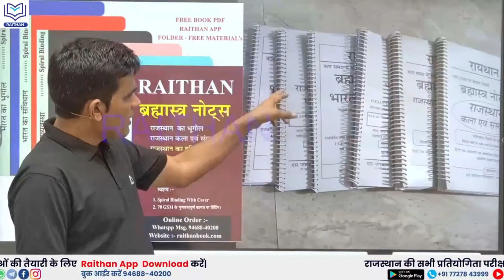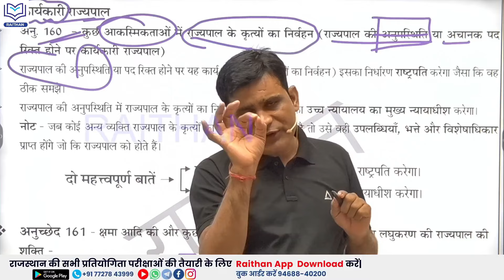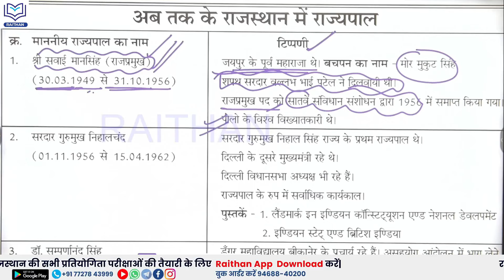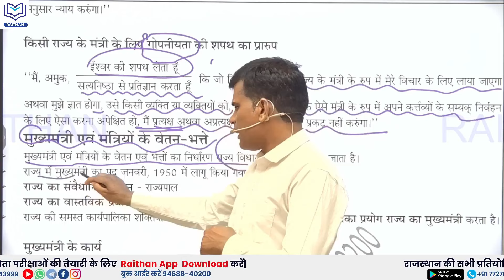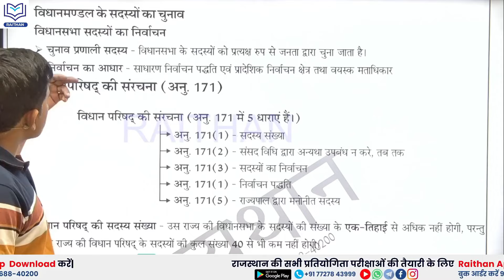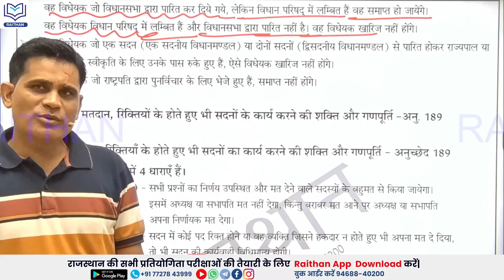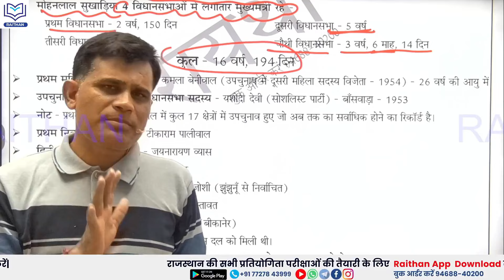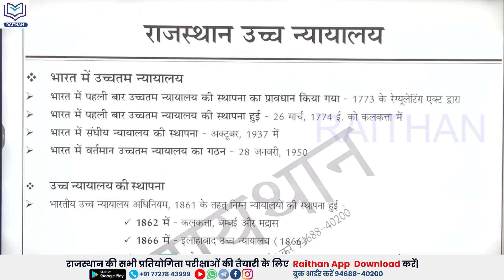संपूर्ण राजस्थान राजव्यवस्था || Complete Rajasthan Polity || एक ही वीडियो में || By Ashok Sir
rajasthan polity raithan
rajasthan cet polity class
rajasthan cet polity marathon
rajasthan cet classes
complete rajasthan polity
rajasthan cet 2024
cet 2024 online classes
cet exam kab hoga 2024
cet form date 2024
cet exam paper 2022
cet 2024 model paper ashu sir
cet exam paper 2024
rajasthan polity for reet mains
rsmssb cet polity
rajasthan cet exam
rajasthan polity for 3rd grade teacher
rajasthan gk important questions
rajveer sir
cet 2024 Classes
rajasthan cet online classes
rajasthan gk online classes 2024,
Rajasthan GK A To Z
rajasthan new gk 2024
cet 2024 Model Paper
cet 2024 free classes
pashu parichay
pashu parichar bharti 2024
pashu parichar
pashu parichar exam date 2024
pashu parichar classes online
pashu paricharak
pashu prichar 2024
राजस्थान की राजव्यवस्था मेहा मैराथन क्लास
राजस्थान की राजव्यवस्था : राज्यपाल
राजस्थान की सम्पूर्ण राजव्यवस्था
राजस्थान की राजव्यवस्था disha gk point
राजस्थान की राजव्यवस्था का master video
राजस्थान की राजव्यवस्था by dr godara sir
राज्य के सभी आयोग महा मैराथन क्लास
महा मैराथन क्लॉस राज्य के सभी आयोग
राजस्थान राजव्यवस्था बुक,राजस्थान राजव्यवस्था प्रश्न
राजस्थान की व्यवस्थापिका
राजस्थान राजव्यवस्था प्रश्न 2024